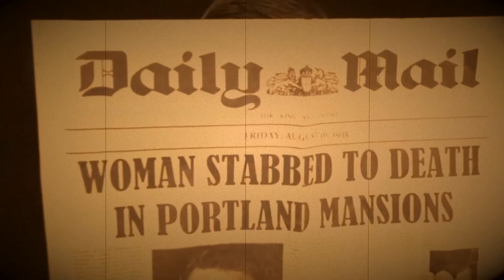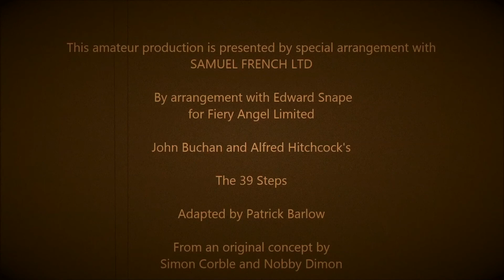The 39 Steps Trailer (Entity Theatre Munich)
"The 39 Steps" adapted by Patrick Barlow from the novel by John Buchan. Directed by Kate Scholes and Esther Gilvray, produced by Mattias Carlborg